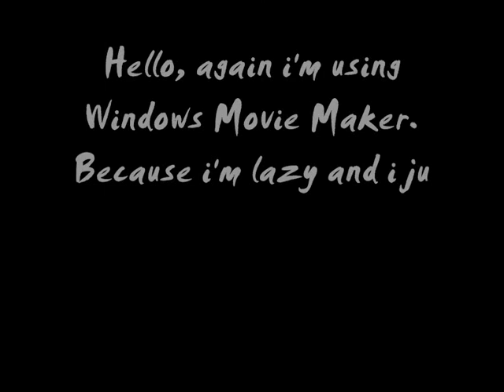Shoku Rama - Let's Play Elsword - Episode 1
INTRO IS SELF EXPLANATORY. ASK QUESTIONS ABOUT THIS IF NEEDED. I'M NOT MAKING ANY BIG DESCRIPTIONS AFTER CRAPPY YOUTUBE MAKES ME WRITE THIS FOR THE SEVENTH TIME.

THE END.

~ShokuRama